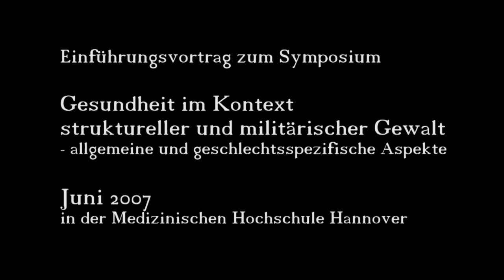88 Gesellschaft als "Kriegssystem" und die Folgen - von Claudia von Werlhof - Podcast von Nana Sturm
Von der Begründerin der Kritischen Patriarchatstheorie, Claudia von Werlhof, ist 2010 im Christel-Göttert-Verlag ein Buch erschienen: "Über die Liebe zum Gras an der Autobahn - Analysen, Polemiken und Erfahrungen in der "Zeit des Bumerang".

Klappentext:
In einer Zeit, in der wir mit den Folgen unseres Tuns schmerzlich konfrontiert werden, entlarvt die feministische Wissenschaftlerin Claudia von Werlhof den patriarchalen Schöpfungsmythos als "Schöpfung aus Zerstörung", die eine künstliche Gegen-Welt errichten will - gegen die Natur, gegen die Schaffenskraft der Frauen, gegen die Welt der Mütter, gegen eine erdverbundene Spiritualität.
Das weltweite Scheitern des Projekts Moderne zeigt sie - mal polemisch, mal ironisch, aber immer scharf analysierend - an folgenden Themen:
- Wissenschaftskritik und Alternativen zur Wissenschaft
- Patriarchat und Naturverhältnis
- Krieg und "Globalisierung"
- Frauenbewegung und Frauenstreit
- Spiritualität und/ als Liebeserfahrung
Getrieben von der Leidenschaft für das Leben, erklärt Werlhof aber auch, wie ein Denken, das nicht dem Fetisch Technik huldigt, sondern das Lebendige liebt und an einer Frauenkultur orientiert ist, zu einem anderen Handeln führt - zum Aufbau einer post-patriarchalen Zivilisation.